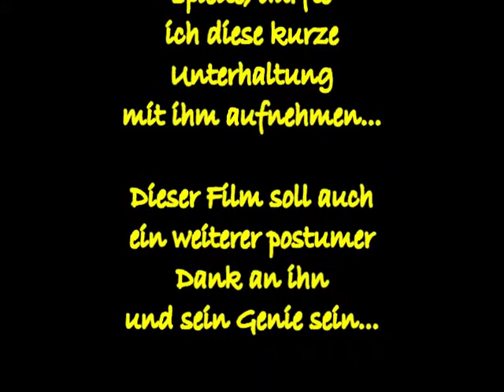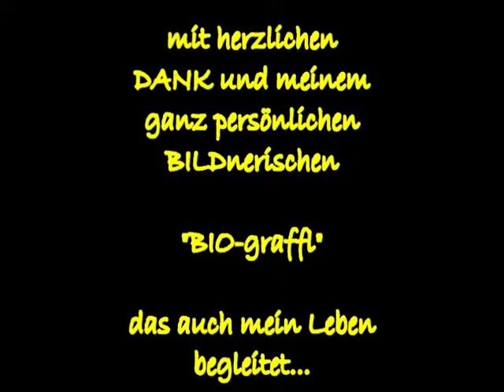HÖRNER von HUBE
Als der geniale Schauspieler - Kabarettist und Lebenskünstler JÖRG HUBE in Burghausen sein BIO-GRAFFL Programm spielte, war dies ein Juwel. Seinerzeit war ich häuftig unterwegs mit meinem SASS Mikrophon und mit ihm gelang dieses humorvolle Gespräch. Nun, nach so vielen Jahren, habe ich meine Film-Bearbeitung wieder im umfangreichen digitalen Archiv gefunden und deshalb lasse ich das Ganze öffentlich wirken.

In posthumer Verehrung für den grossen Meister, der so ein wunderbares reiches Lebenswerk hinterlassen hat.

Knox G.Stallbauer